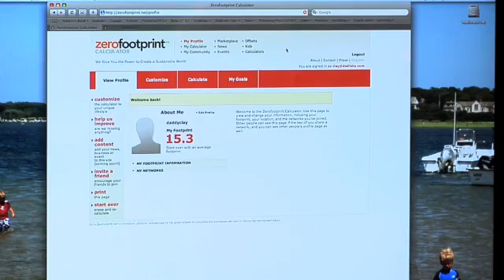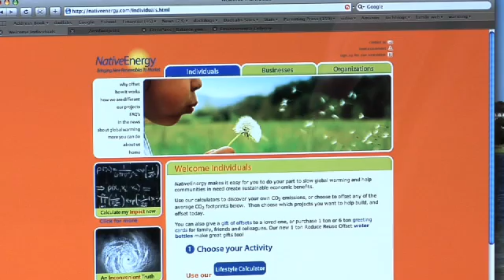Carbon Offsets, Carbon Footprint - Video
- In this episode of The Lab, Daddy Clay and Daddy Brad travel to Lake Bird Lake in Austin, Texas to talk about the environment, climate change, and offsets.  They explain how to find your carbon footprint, and what exactly offsets are.  They'll also tell you which web sites you can use to measure your carbon footprint or to buy offsets.  What are the carbon footprints of these parents?  Are carbon credits a good deal for the minivan and SUV crowd?  What will they do to become environmentally friendly? What could possibly be funny about global warming?  Two words: "methane recapture".  Check out this video for these humorous answers and more.  DadLabs The Lab Ep. 229.